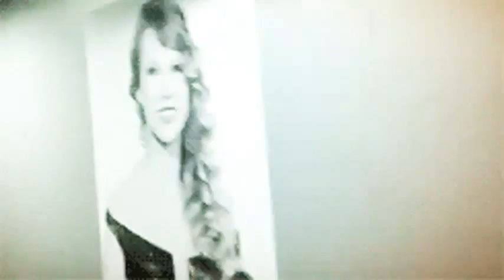GIF compilation from 2014-01-14 and 2014-01-08, gif, taylor swift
Tags defining this video: 1k, ama, aww she's so cute, gif, swift, taylor swift, yaaay, candy swift, golden globes 2014, interview, my edit, reblog, taylor, taylor swift edits, taylor swift gifs, tswiftedit, snl, blog, video, vlog, ellen, ellen degeneres, katie couric, awkward, dances, dancing, moves, taylor swift's, selena gomez, selena gomez gifs, taylena, taylena gifs, i want her face and hair and everything, ily, instagram, my edits, my gifs, p: taylor swift, pretty, so pretty, swiftie, vmas, Everything, and, black and white, children, ed sheeran, ev, everything has changed, eyes, göz, has changed, home, music, you, #2013, ahs, emma, emma roberts, evan peters, we're the millers, expressions, haha so cute